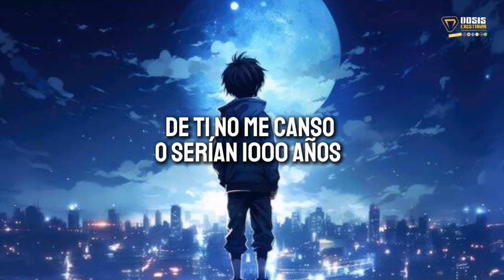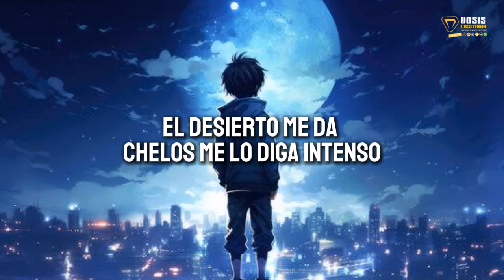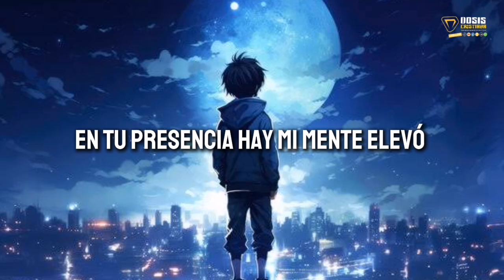Rescate - Kenny Rivers (Lyrics)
Título: Rescate
Artista: Kenny Rivers
Lyric By:   @dosis_cristiana
List:

• Comenta
• Comparte

- ENCUENTRA LIRYCS CORTOS EN TK

- COMENTA.

[CONTENIDO CON FINES DE ENTRETENIMIENTO]

- BENDICIONES ❤️😊🫰🔥.